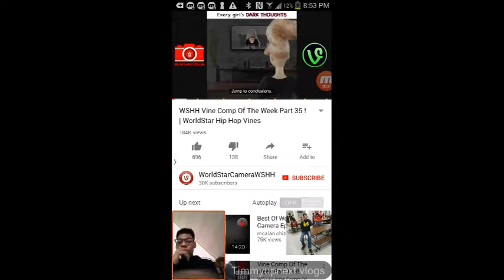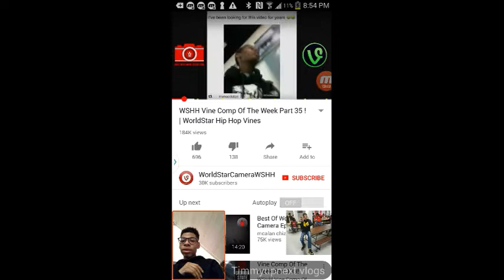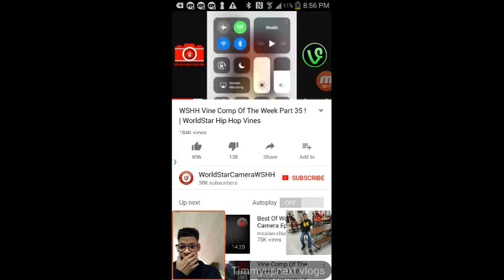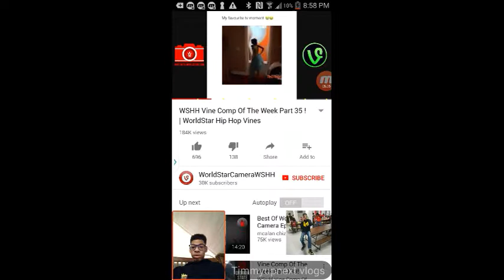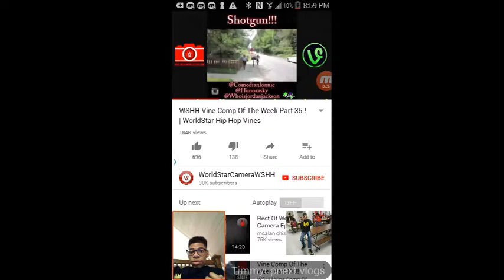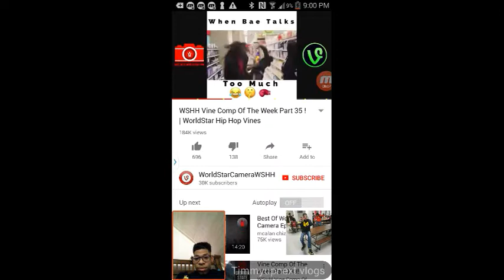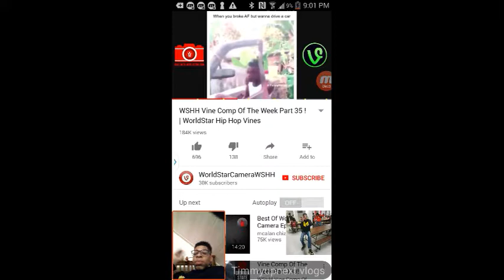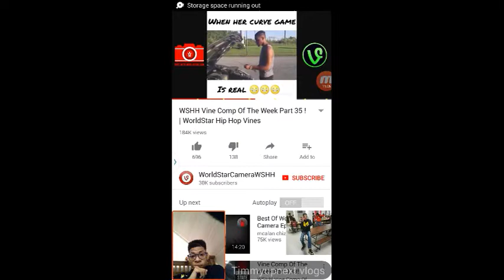Try Not to Laugh World Star edition (Excuse my laugh)